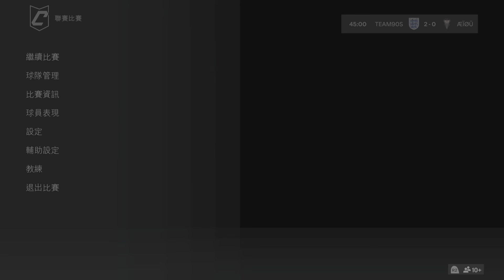FC 24_20240615(œìõÜ vs TEAM90s)